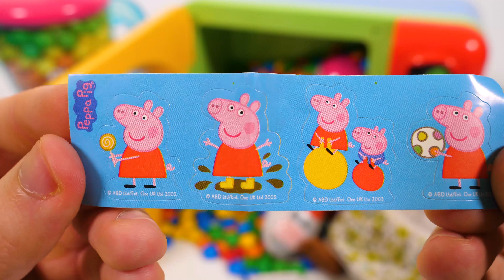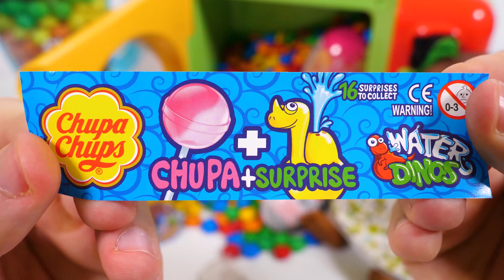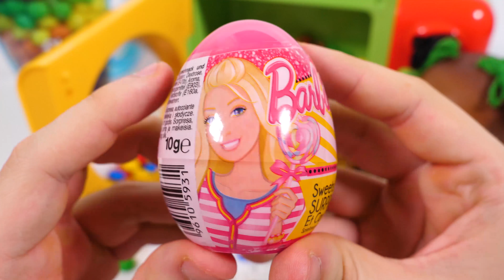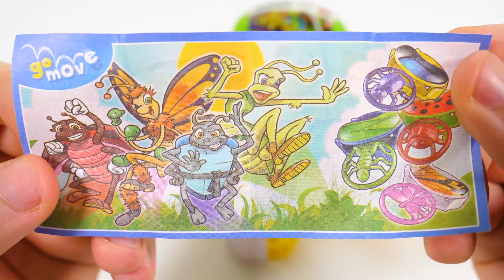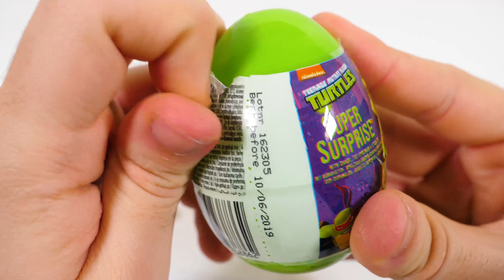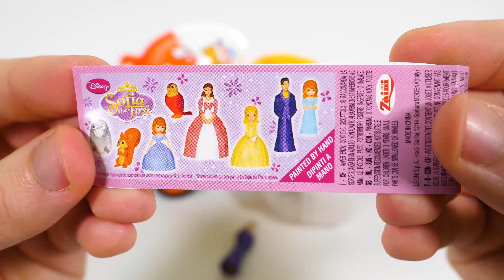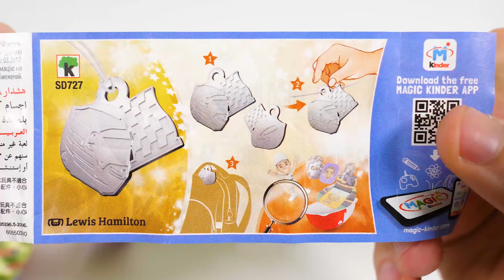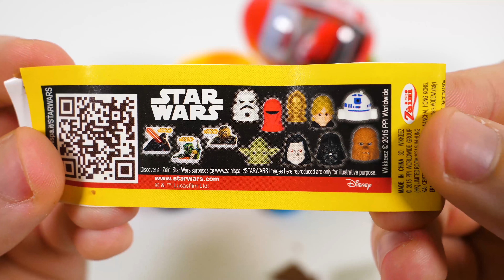Surprise Eggs Microwave Baby Doll and m&m's candy's surprise microwave m&m's baby doll eggs #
Hello, guys! In this video we will have an amazing unboxing with Surprise Eggs Microwave Baby Doll and m&m's candy's! Let's open together some Surprise Eggs Microwave Baby Doll and m&m's candy's!

We hope you enjoy the video! Stay tune for more amazing videos with Surprise Eggs Microwave Baby Doll and m&m's candy's! ;)

Puzzles

Learn colors